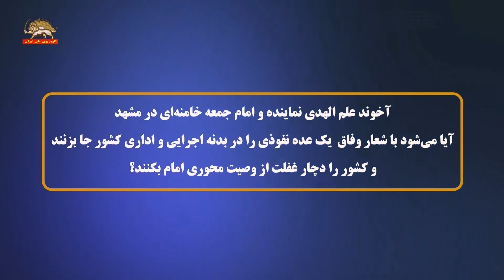اظهارات آخوند علم الهدی نماینده خامنه ای در مشهد -۶ آبان ۱۴۰۳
اظهارات آخوند علم الهدی نماینده خامنه ای در مشهد

سیمای آزادی۶ آبان ۱۴۰۳